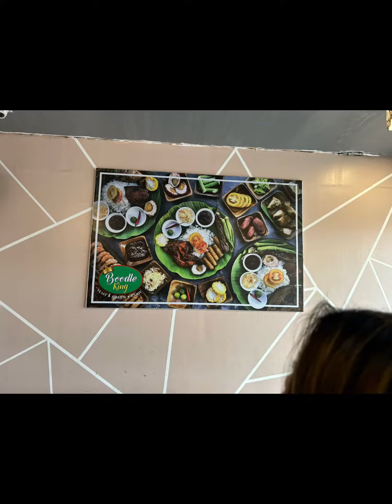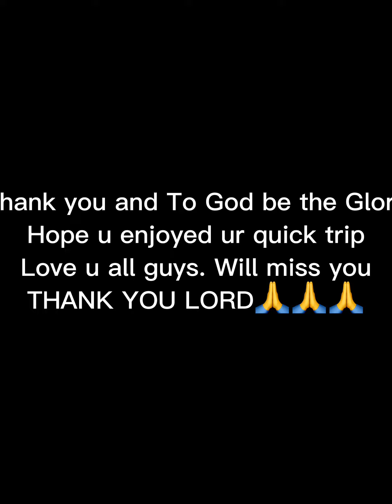My big sissy’s very quick visit in Philippines. (Dec 2022 - Jan 2023)